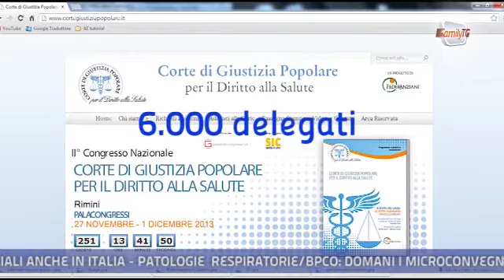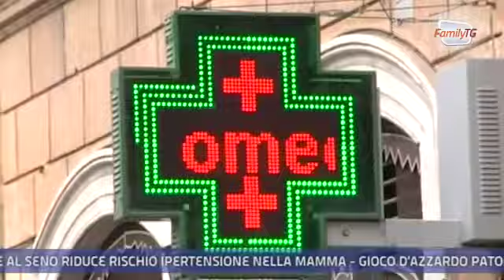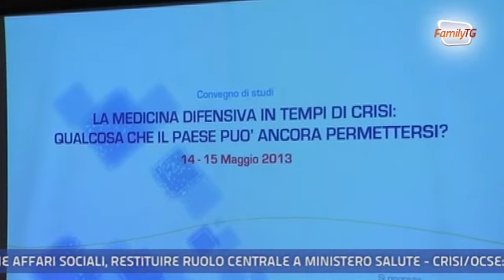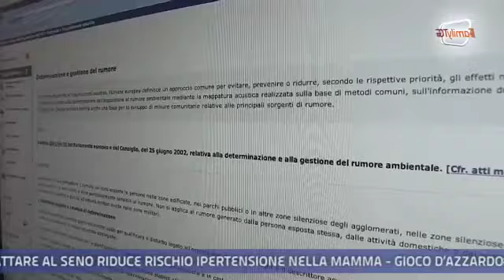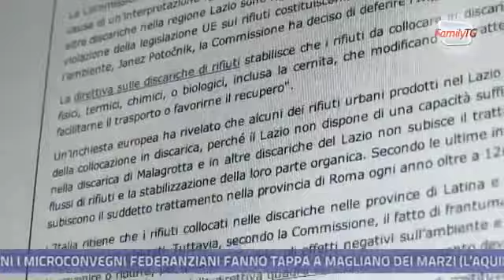Family Tg 15/05/2013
Family Tg, il tg quotidiano a cura di FederAnziani.
In questa edizione:
- I numeri del II Congresso della Corte di Giustizia Popolare per il Diritto alla Salute
- Il ruolo della farmacia nel SSN - Convegno Alta Scuola di Economia e Management dei Servizi Sanitari Università Cattolica del Sacro Cuore, lectio magistralis Prof. Luca Pani, Direttore Generale Aifa
- Medicina difensiva in tempo di crisi. Intervista al Dott. Gianpiero Paolo Cirillo, Presidente Terza Sezione Consiglio di Stato, e al Prof. Giuseppe Pecoraro, Direttore Generale Policlinico Università di Messina
- Inquinamento acustico, Ue: servono piani d'azione per ridurre rumore in città